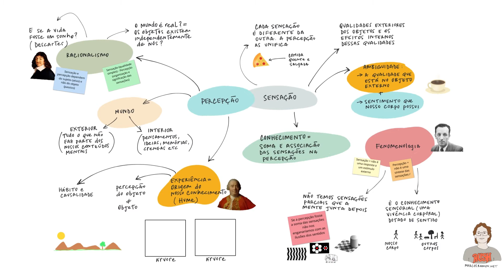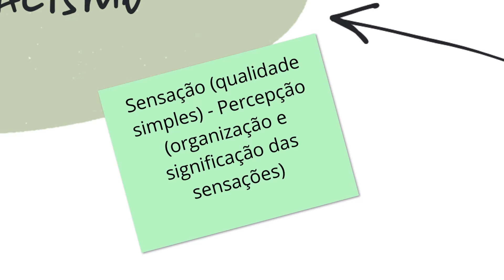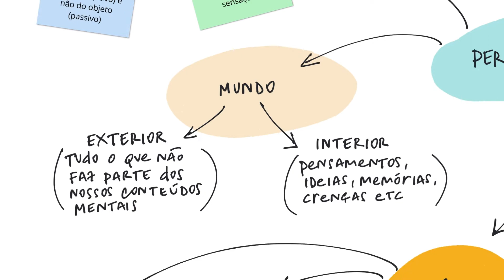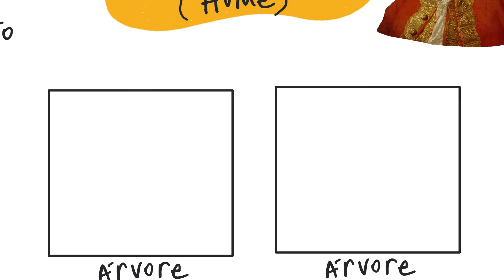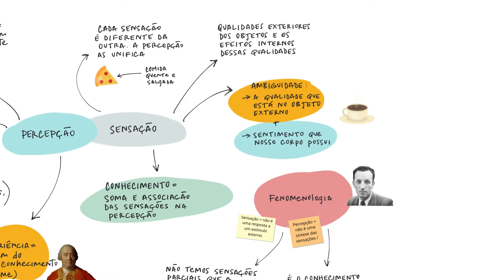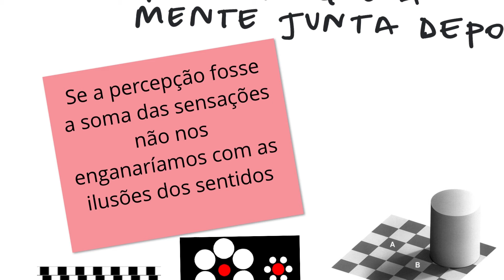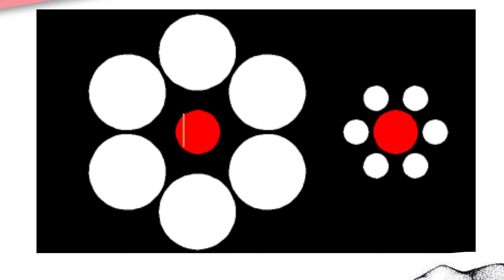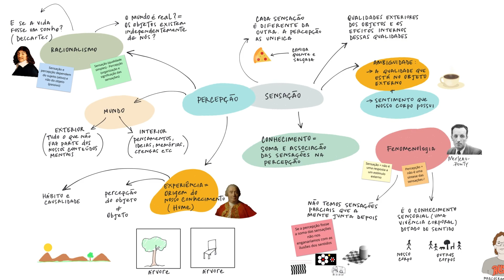Sensação e Percepção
Nesse vídeo apresento a perspectiva filosófica sobre a sensação e a percepção.
Racionalismo e empirismo possuem um entendimento semelhante sobre o tema, mesmo com a divergência sobre a origem do conhecimento, considerando que a percepção surge a partir da junção de diferentes sensações. Já a fenomenologia entende os conceitos de sensação e percepção de outra forma, como uma unidade.
São essas diferenças que aponto aqui.

00:00 Intro
00:22 Racionalismo (Descartes)
04:01 Empirismo (David Hume)
11:32 Fenomenologia (Merleau-Ponty)
17:05 Outro

🔊 Meus dois livros:
- A estética da angústia: uma aproximação entre Schopenhauer e os Peanuts

😊 Se você gosta do meu trabalho e quer me ajudar a continuar produzindo acesse e veja como contribuir.